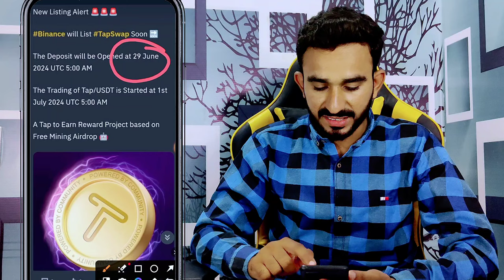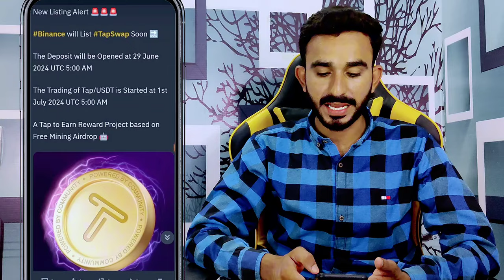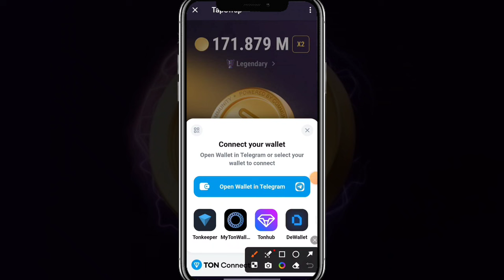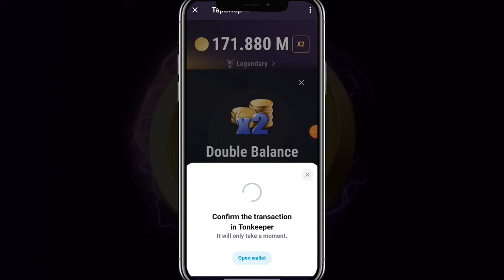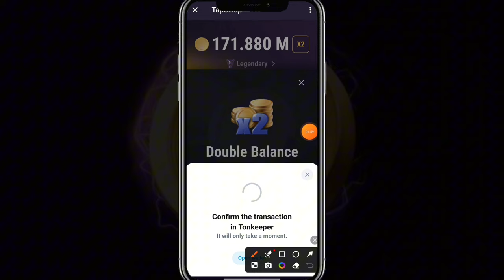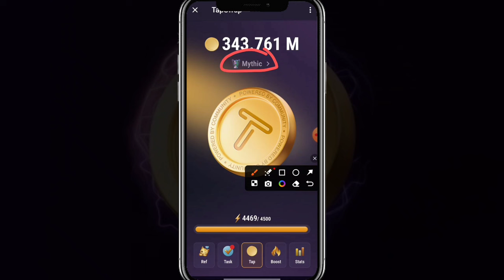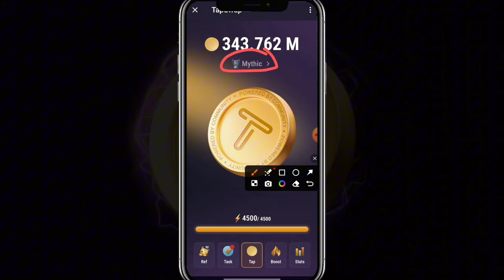TapSwap 2X Live Method || TapSwap Confirm Listing Date From Binance || TapSwap 2X Kaise Karen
TapSwap 2X Kaise Karen live method
how to 2X balance TapSwap
TapSwap 2X krny ka tarika
TapSwap today update
TapSwap good News